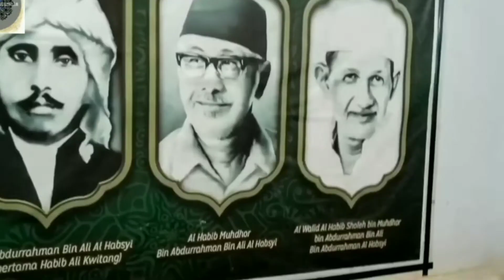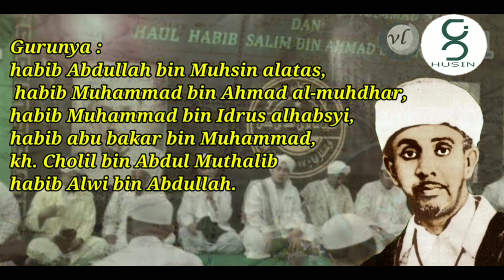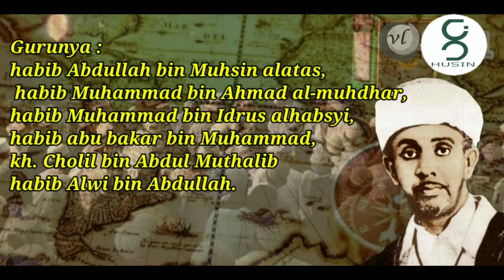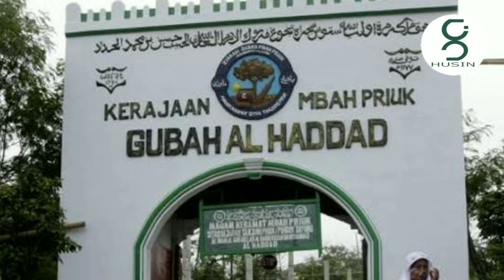PARA HABIB YANG BERJASA, NAMUN DI LUPAKAN (MBAH PRIOK, HABIB JINDAN DAN HABIB ALI KWITANG)